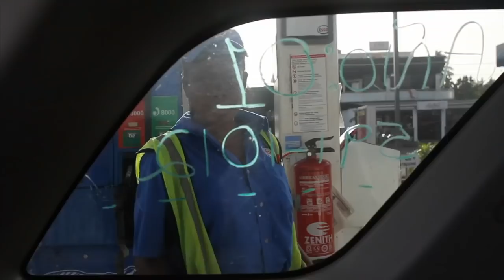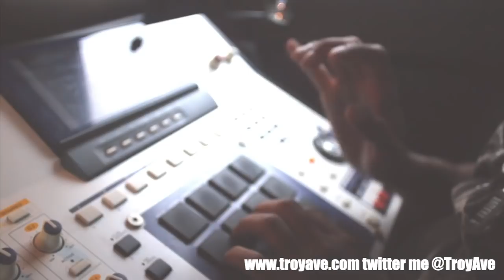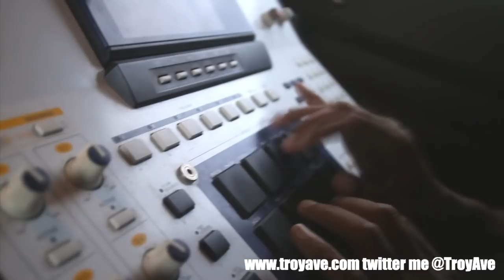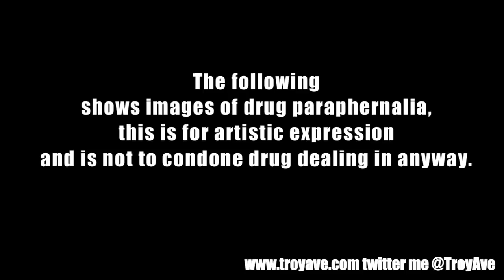Fabolous in Dominican Republic part 1 OFFICIAL/ introducing Troy Ave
Created by Collin BSB Films
another exclusive get familiar
STREET FAMILY and BSB RECORDS PRESENT
 TROY AVE Bricks In My BackPack/ The Harry Powder Story Executive Producers  Fabolous and Troy Ave /A&R Hovain Hylton